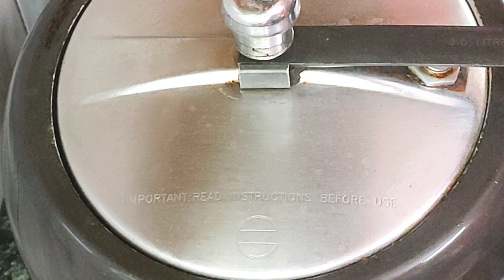मटन लौकी गोश्त बनाने का आसान तरीका😋|Delicious Ghiya Mutton Recipe|CDWS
मटन लौकी गोश्त बनाने का आसान तरीका😋|Lauki Gosht Ki Tasty Aur Aasan Recipe😋|Delicious Ghiya Mutton Recipe|CDWS||

1.1kg ghiya/lauki
2.3medium sized onion
3.400gm mutton
4.2spoonfull ginger garlic paste
5.1&1/2tsp salt
6.1tsp cumin
7.1tsp red chilli powder
8.1/2tsp turmaric powder
9.1&1/2tsp coriander powder
10.fresh coriander for garnishing

welcome back to my Cook Daily With Shazia channel ☺

About me and my channel:
I am Shazia and easy &delicious cooking is my passion & I believe nothing is better than homemade cooking🍲☺💐

With my Cook Daily With Shazia channel I want to teach u all the delicious food in a very easy way If u love my content don't forget to like, share &subscribe my channel I want reach more beautiful people just like you and make my YouTube family bigger &bigger! so make sure to subscribe to my channel &after subscribe my channel also press the bell icon for my latest cooking videos updates☺😊😇🌹💐

Equipment:-
Redme note 10pro max:-

Try my these recipes &share your experience with me☺😊😇

Cook Daily With Shazia. ☺😊😇🌹